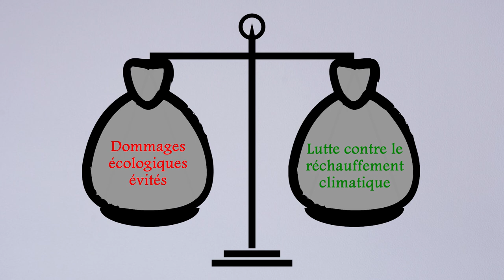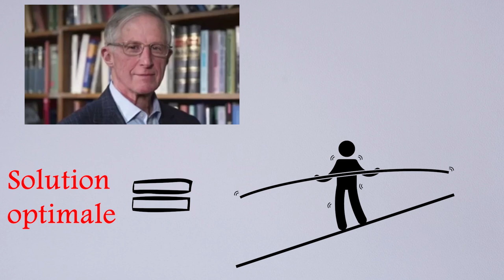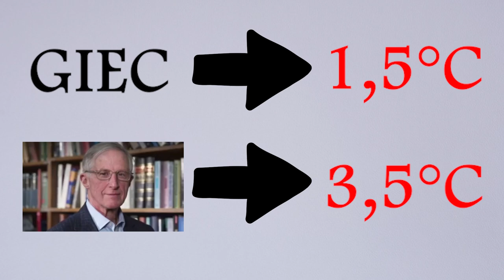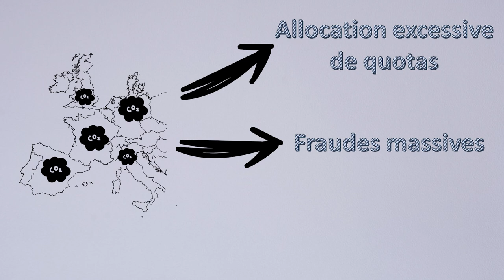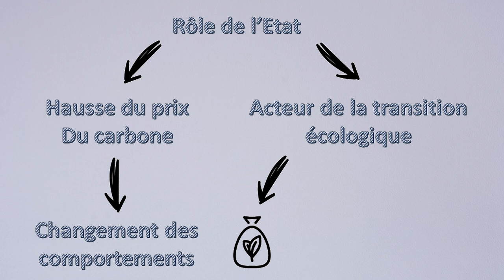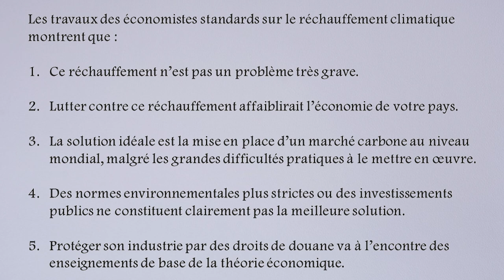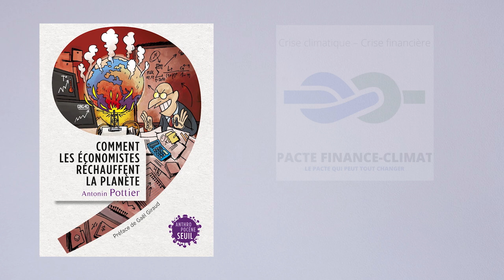#11. Des économistes et une planète (2/2)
Liens vers :
- le pacte finance climat dont je parle à la fin de la vidéo :
- un article d’Antonin Pottier, paru dans Alternatives Economiques, sur l’un des deux lauréats du prix « Nobel » d’économie 2018 :

Extraits vidéos :
- Bloqués
- Le pari
- La haine.